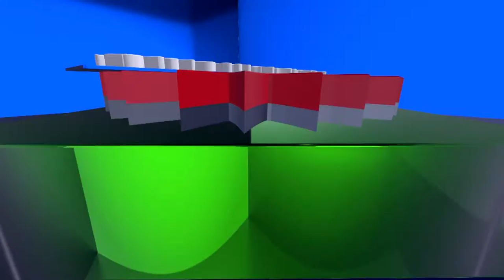চ্যানেল কর্ণফুলীর নিয়মিত অনুষ্ঠান "জনতার কথা বলে"। বিষয়: বাজেট ভাবনা || Channel Kornofuli